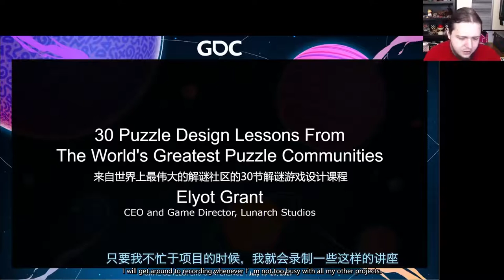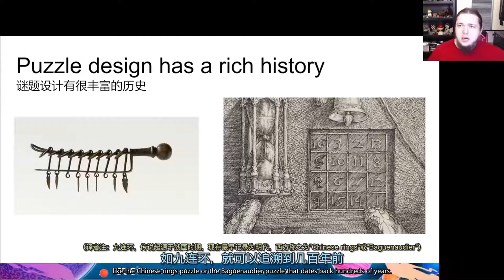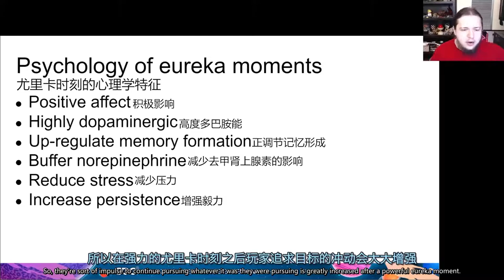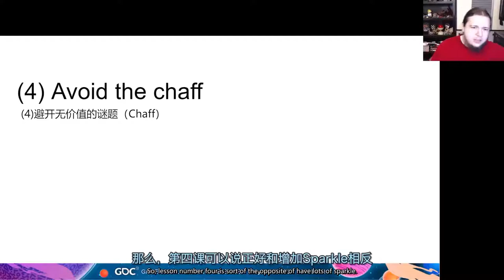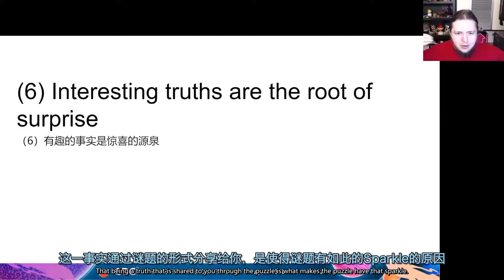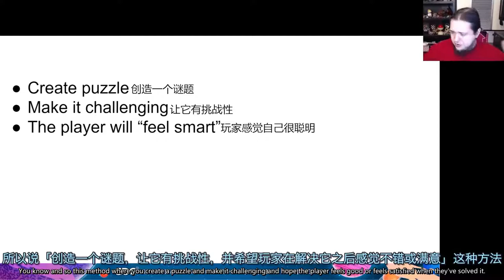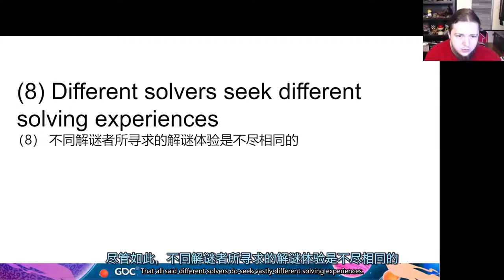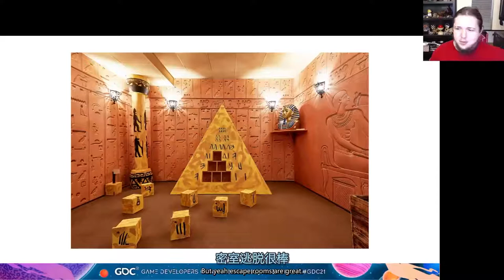[Chinese translation] 30 puzzle design lessons, part 1 of 3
Chinese translation and subtitles by Carl (Zhaoxiang) Luo, AKA "DeusGodLuo".

Thanks so much to Carl for translating. It was over 100,000 Chinese characters!